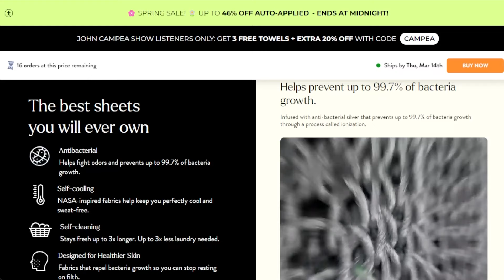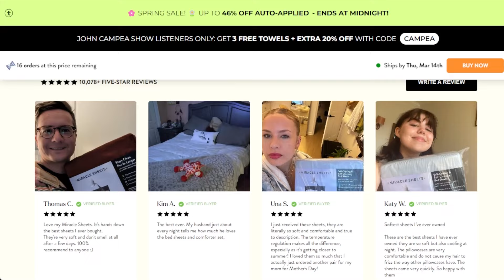Iconic Actor Louis Gossett Jr. Dies At 87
The TJCS crew discuss iconic actor and Oscar winner Louis Gossett Jr. passing away at 87.

Mic pre-amps

Streaming Software
Wirecast Pro